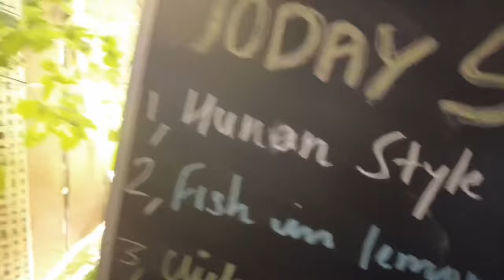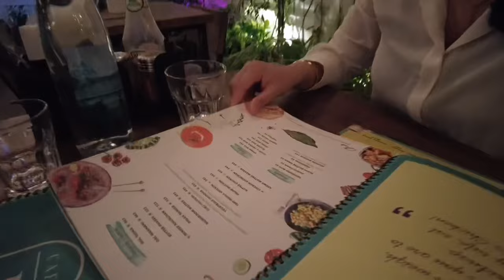Our top 5 favourite cafes n restaurants in chandigarh!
Hey guys these are our favourite restaurants n cafes in Chandigarh i am going to mention all the details here you all.

Cafe olio-sector 35 chd
Cafe jc’s-sector 10 chd
Cafe bella vista-sector 10 chd
Cottage-sector 7 chd
Piccadilia in new chd
 Hope this vlog would b helpful fr you, keep supporting xoxo

Bhavi n amaan♥️